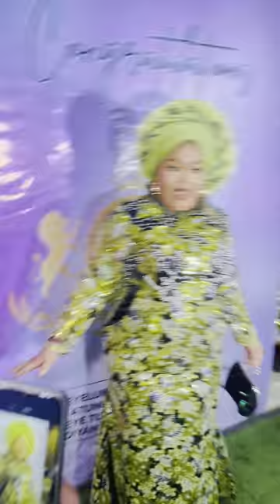Chief Dr Toyin Adegbola (Asewo to re mecca) challenge Femi Solar to dance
Toyin Adegbola (Asewo to re mecca) challenges Femi Solar to dance to at the Chieftaincy coronation of Hon Dr. Olamide Davies Talabi as the Yeyeluwa of Agbado Kingdom
Atunluse of Aramoko kingdom
Yeye Atunwase of Ifetedo land
Jakadiyah of Azara, Nasarawa